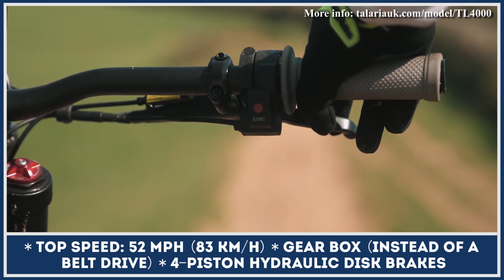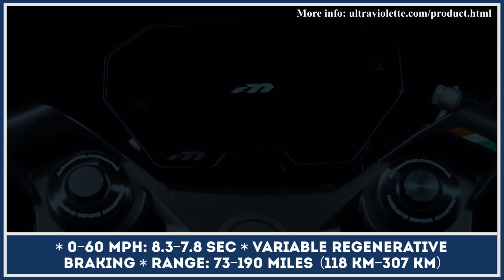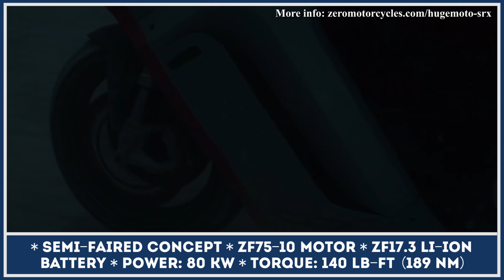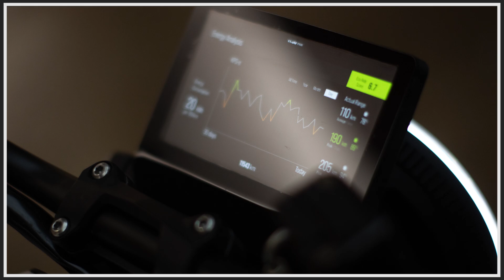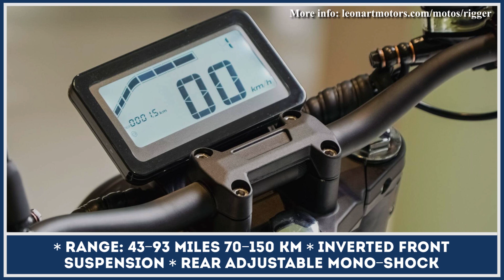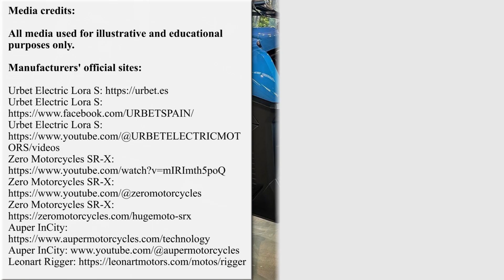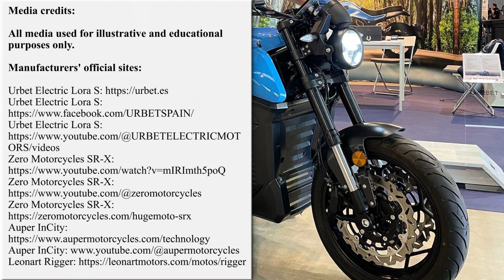Latest Electric Motorcycle News for 2023-2024: Top 7 Bike Debuts You Must See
For many years since the invention of electric motorcycles riders kept on asking for more model variety. It seems that consumers want to have more options in terms of motor power, battery capacity and, of course, the design aesthetics.

It seems that for the 2023 and 2024 model years the manufacturers started to pay attention to these requests and started making bike debuts one after the other. While some companies are waiting for such large exhibitions as EICMA or Brussels Moto Expo, there are uprising manufacturers that don't seem to need a special occasion in order to present their latest engineering developments.

In today's video we wanted to highlight some of the best electric motorcycles that were unveiled this year, regardless of the place where they were first shown to the crowds. Our channel is dedicated to making overviews of the latest news from the EV world.

If you want to stay up to date with our releases, make sure to follow this playlist

In today's video presentation we are looking at products from Latin-, North-American, European, Indian and Asian ebike makers. These models belong to different classes (city, offroad, sports bike, etc.) and are to hit production in the upcoming years and are very likely to hit the streets shortly after that.

In the video we briefly focus on the technical aspects of these zero-emission machines - power and acceleration, estimated riding range - and give information about design peculiarities as well as smart features that you will get access to once you purchase one of these.

If you want to learn more about these products, please refer to this list:

00:00 Urbet Electric Lora S
urbet.es

01:58 Talaria Sting R

03:41 Ultraviolette F77

05:50 Zero Motorcycles SR-X

07:44 Auper InCity

09:11 Leonart Rigger

10:35 Volcon Grunt Evo